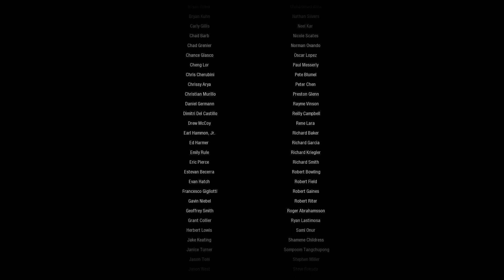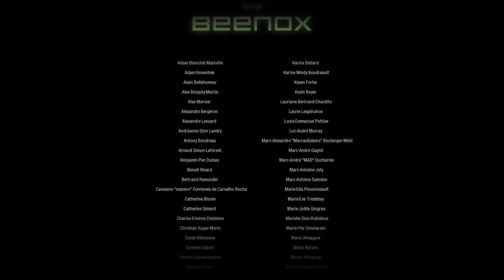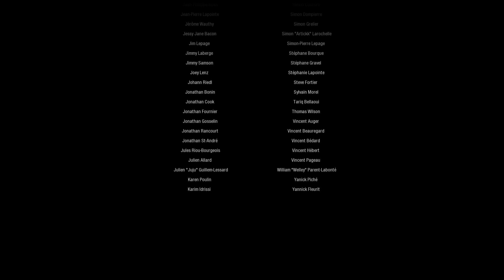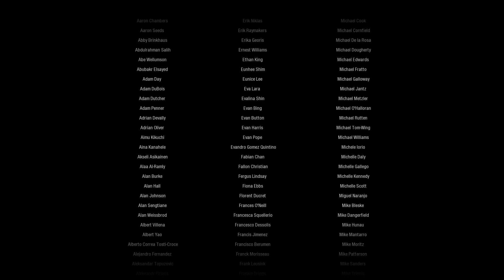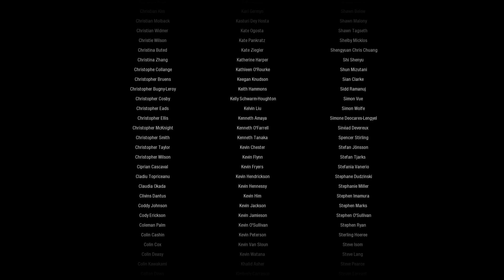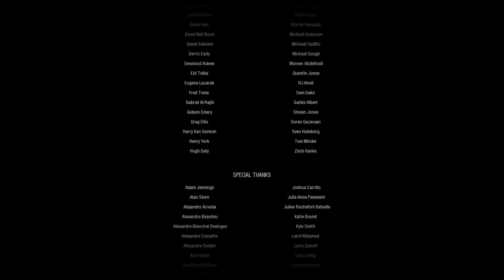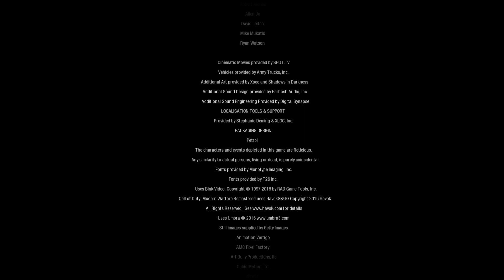老戴《使命召唤4：现代战争 重制版》16【英 战情室内禁止打斗+万事皆休】【完结】